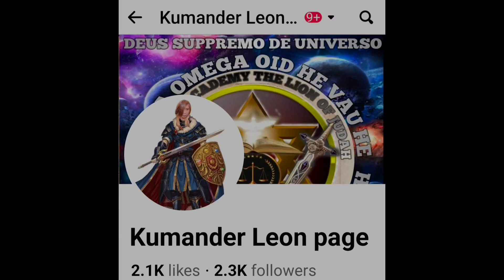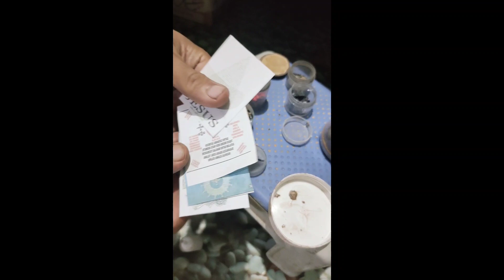bao isa mata na may Dignum combenation at kasado